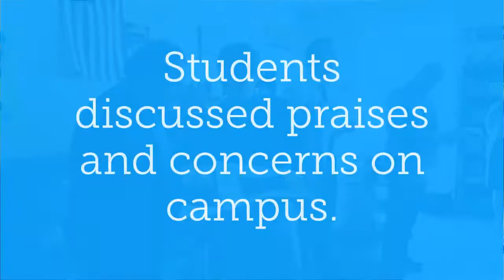Superintendent visit to Sossaman Middle School